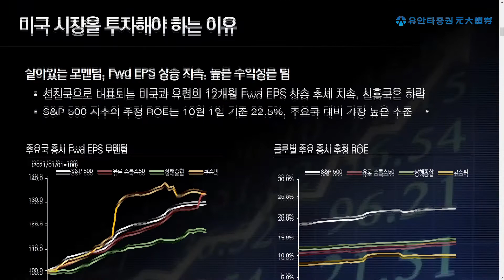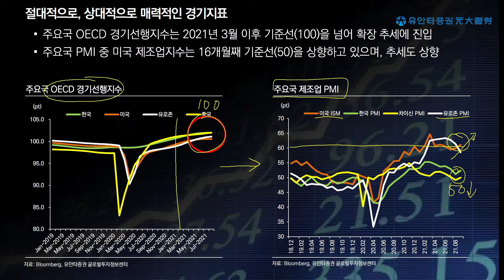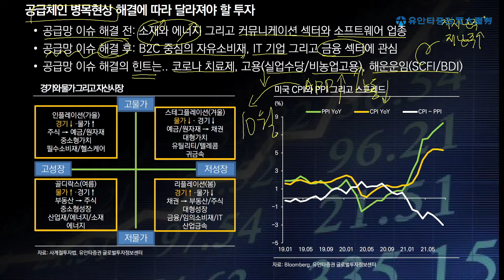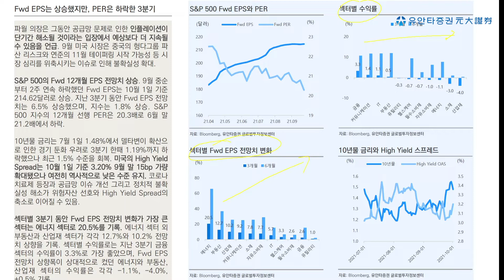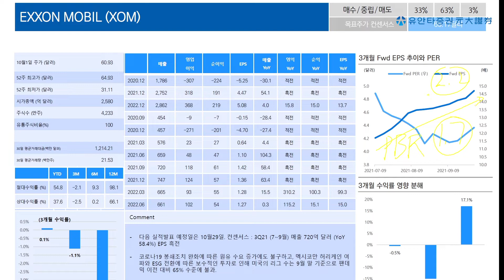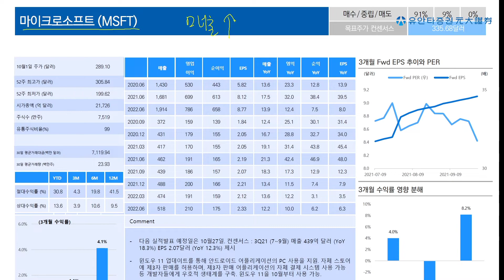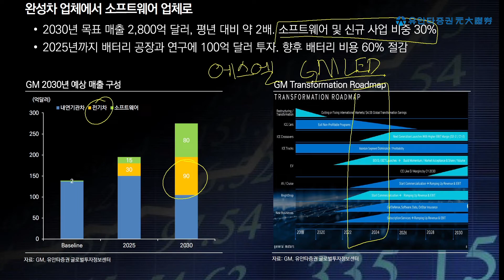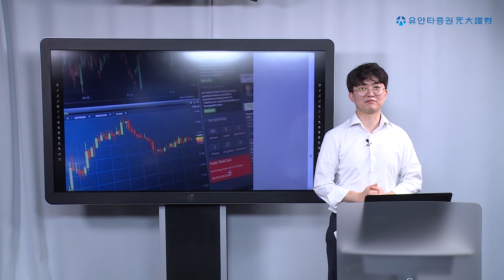[Yuanta Window] 주식시장 주요이슈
주식 관련 정보가 필요하다면?